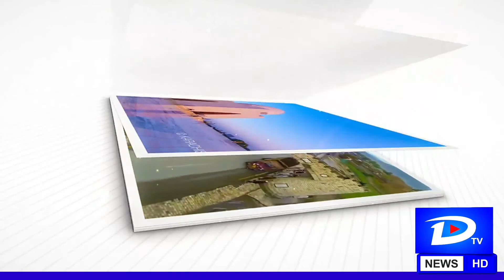Ahram e Misar| Pyramids of Egypt. D tv news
Ahram misar ki tahmeer aik mohamma hai bht say logon nay in ki tahmeer k hawaly say baat ki aur es talash main lagy hain k in tahmeer kesay hoi bht saray sainsdaaan es ki talash main hain .
ye Ahram aik ajoba hain aur misr k firhoon nay in ko q tahmeer krwaya.
Ahram misr
D tv news